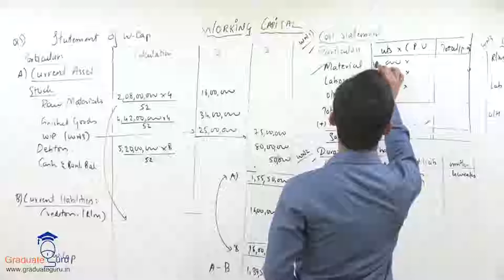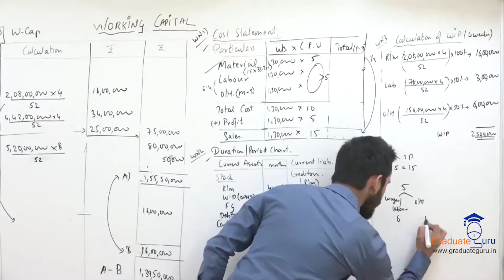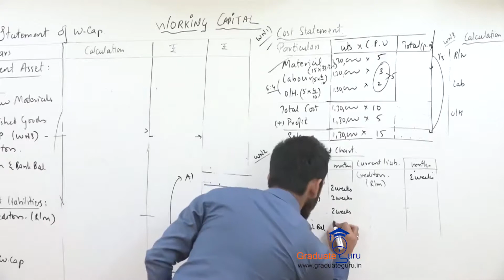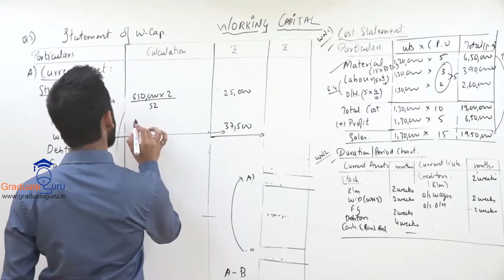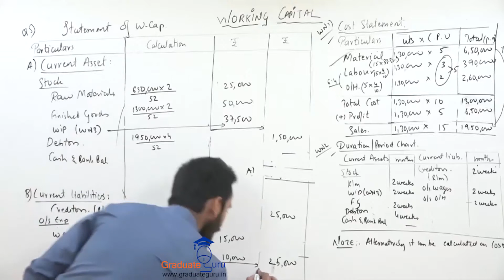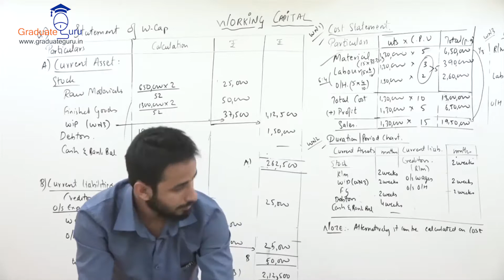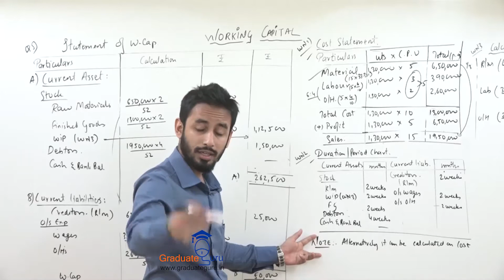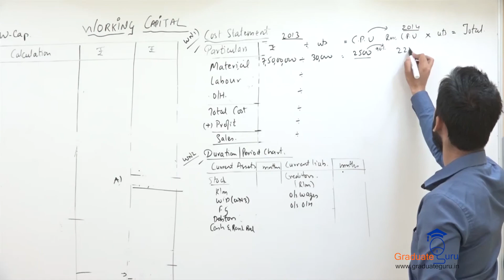TYBCOM - Management Accounts - Working Capital - Part F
In this particular video, Prof. Burhanuddin Plasticwala, continues with previous sum, and start with similar new sum